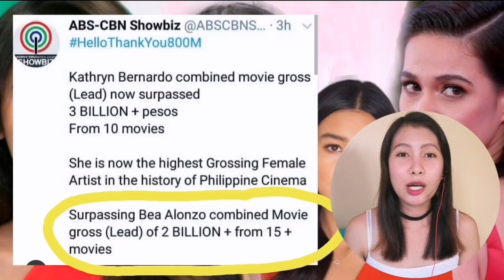Kathryn Bernardo makes history. Pinataob sina Nadine, Liza, maging si Bea Alonzo at lahat ng aktres!